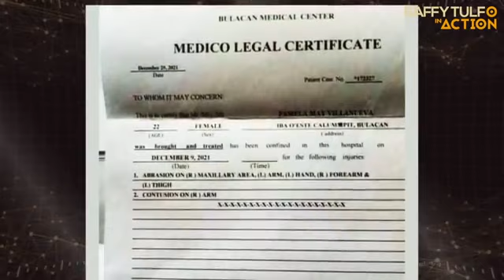Raffy Tulfo: DAHIL SA CHAT, KINAWAWA AT NAKUNAN SI BUNTIS!